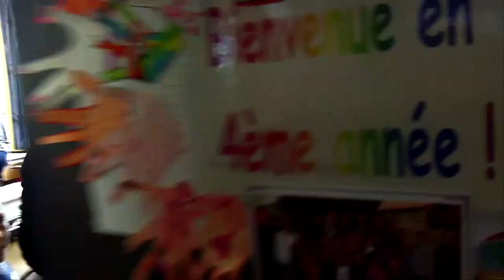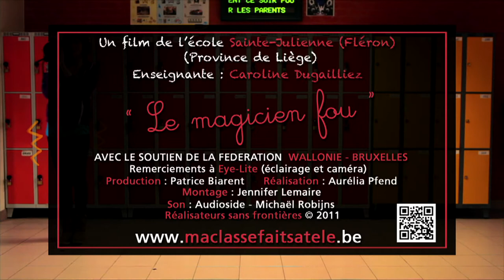MA CLASSE FAIT SA TELE FLERON - MAGICIEN FOU.mov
Il était une fois un élève qui détestait l'école. Un jour en passant la grille de celle-ci, il découvre un déguisement de magicien et une baguette magique ! Il va faire paraitre son institutrice puis les élèves un à un. Mais que faire dans une école vide?